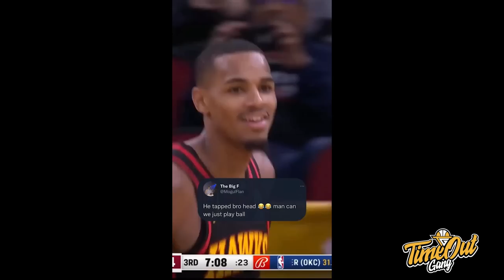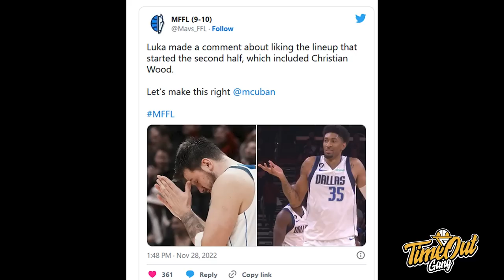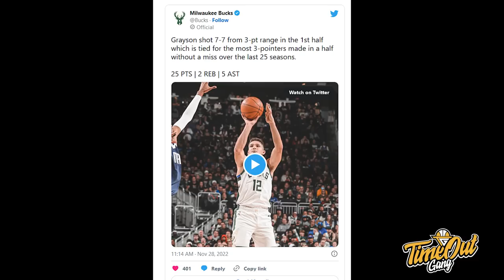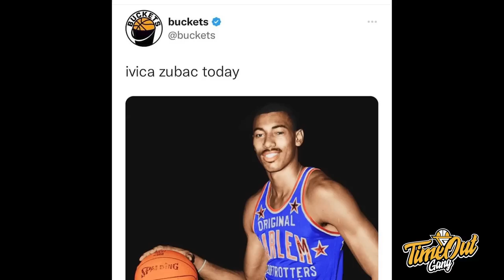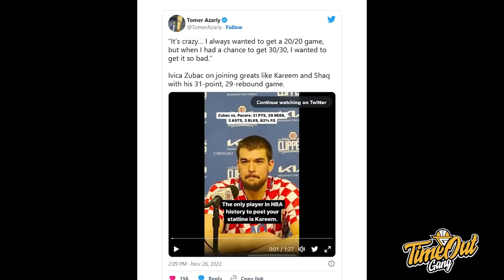TIME OUT: Jason Kidd Rotasinya Gak Jelas Banget // Indra Muhammad Masuk, BisakCompete Sama PJ & SM?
DI Time Out hari ini kita membahas tentang Dallas Mavericks yang sedang kalah 4 kali secara beruntun, Ivica Zubac yang bermain seperti Wilt Chamberlain dan Indra Muhammad yang menjadi senjata baru untuk Prawira Harum Bandung.

Thumbnail via @DallasMavs